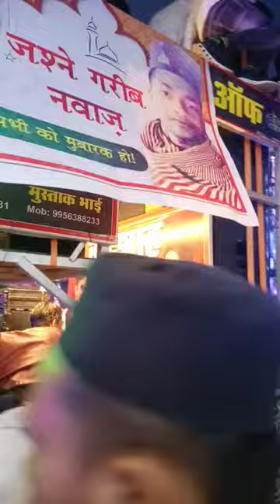badsha dj mauranipur 🤘 chhatarpur khwaja ki chadar 😊khwajagaribnawaz